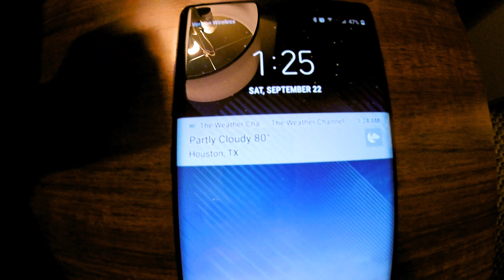vlog 18 36 The racing vlog and all other crazy stuff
A new car is coming!!  From tuning to Houston to racing in New Orleans even tragedy for one racer and my own close call and whats next ??